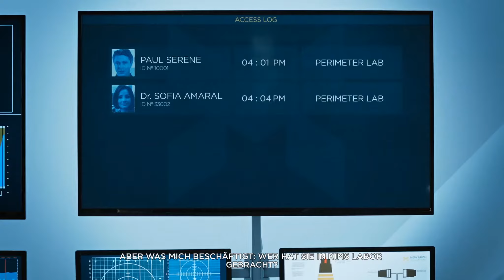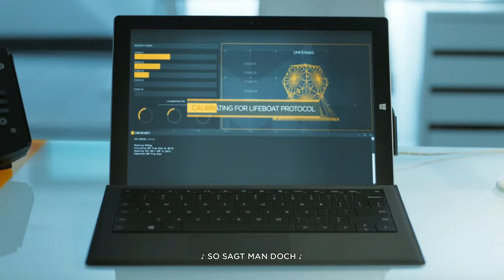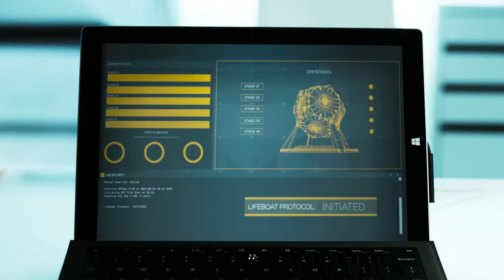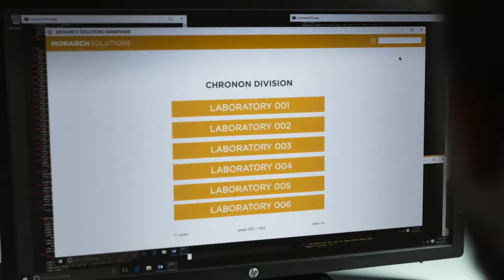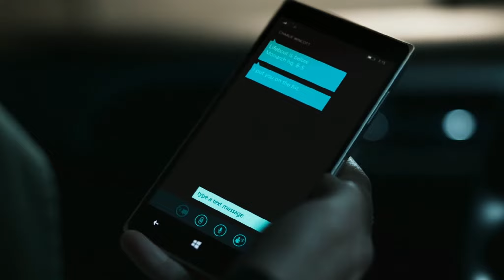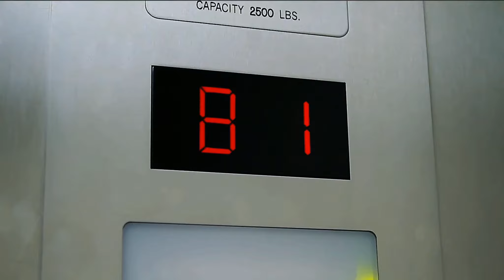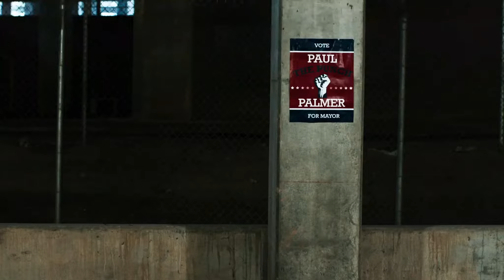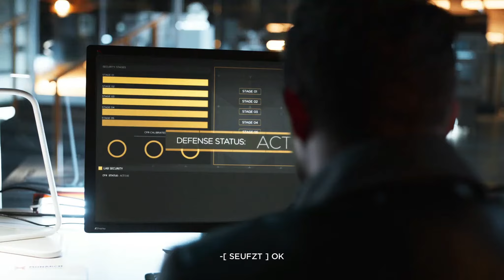QUANTUM BREAK German #28 - 4. Live Action - Quantum Break Xbox One Gameplay Deutsch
Let's Play QUANTUM BREAK Deutsch - Quantum Break German - Quantum Break Deutsch / Xbox One (Facecam / 1080p 60FPS)
► Quantum Break extrem günstig (Key) ► Oder Quantum Break bei Amazon

QUANTUM BREAK German Part 28 - Das ist ein Let's Play mit Facecam von Gamero, kein Walkthrough oder Playthrough in 1080p 60FPS

Näheres zu diesem Let's Play / Gameplay:
Gamero spielt das Action Adventure Quantum Break mit Facecam. In Quantum Break German Part 1 werden wir in die Geschichte eingeführt. Die Reise im Kapitel 1-1 / Akt 1-1 beginnt...

Das Spiel ist von Remedy, dem Entwickler von Max Payne & Alan Wake und hat etwas Neues, Besonderes: Neben dem Spiel gibt es zusätzlich eine TV Serie,
die Geschehnisse aus deinen Entscheidungen und Spielerlebnissen widerspiegelt und verarbeitet.

Beschreibung:

ZEIT IST MACHT!

Mit Quantum Break erscheint der nächste Blockbuster der Macher von Max Payne und Alan Wake.

Ein fehlgeschlagenes Zeitreise-Experiment ändert das Leben von Jack Joyce und Beth Miller für immer. Plötzlich können die beiden die Zeit manipulieren, was sie ins Visier der Auftragskiller einer geheimnisvollen Organisation rückt. In Quantum Break verschwimmen die Grenzen zwischen Spiel und TV-Serie. Mit beeindruckender Next-Gen Grafik und filmreifen Spielszenen kreirt Quantum Break ein ganzheitliches Entertainment-Erlebnis auf Xbox One.

Neben dem eigentlichen Spiel gehört auch eine TV-Serie zum Erlebnis von Quantum Break. Während das Spiel ein actionreicher 3rd-Person-Shooter mit den beiden Protagonisten Jack und Beth ist, zeigt die TV-Serie das Geschehen aus der Sicht des Bösewichts Paul Serene. Die Serie liefert wichtige Hinweise und Strategien für das Spiel und hilft dem Spieler, einzigartige Inhalte im Spiel zu entdecken.

Durch besondere Fähigkeiten und geschickte Manipulation der Zeit können Gegner entweder überlistet oder ausgeschaltet werden. Dabei richtet der Spieler ein ungeahntes Ausmaß an Zerstörung an und kann Gegenstände in der Umgebung geschickt zu seinem Vorteil nutzen. Während Gegner im Chaos versinken, nutzen Jack und Beth ihre Fähigkeiten, um der Situation Herr zu werden.

An sogenannten Junction-Points kann der Spieler die Rolle von Paul Serene übernehmen. Durch Pauls Fähigkeit in die Zukunft zu schauen kann der Spieler sehen, welche Auswirkungen eine bestimmte Handlung auf die Zukunft hat und somit sein ganz eigenes Spieleerlebnis gestalten.

Features:
- Mehr als nur ein Spiel: Neben dem eigentlichen Spiel gehört auch eine TV-Serie zum Erlebnis von Quantum Break
- Durch besondere Fähigkeiten und geschickte Manipulation der Zeit können Gegner entweder überlistet oder ausgeschaltet werden
- Bestimme den Spielverlauf selbst: An sogenannten Junction-Points kann der Spieler die Rolle von Paul Serene übernehmen
- Tiefgründige und packende Geschichte von Remedy Entertainment, dem Erfolgsstudio von Max Payne und Alan Wake
- Nutze deine Fähigkeiten um an monumentalen Schaupätzen die Gefahren der Zeitmanipulation zu überleben
- Intensives, filmreifes Gameplay in Kombination mit einer packenden Live-Action-Serie, die sich an deine Entscheidungen anpassen
- Mit beeindruckender Next-Gen Grafik und filmreifen Spielszenen

Spiel komplett in Deutsch!

Releasetermin: 5. April 2016 / 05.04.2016
Erhältlich auf: Xbox One und PC (Windows Live / Windows 10)

Ein Kauf über die Links unterstützt Gamero direkt durch einen prozentualen Anteil an dem Preis (über Provision).